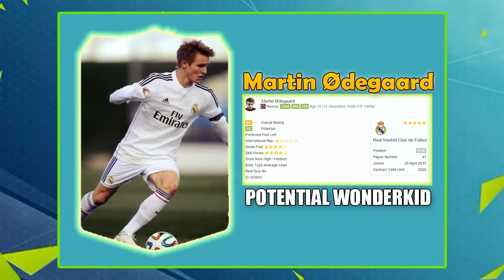FIFA 16 CAREER MODE - POTENTIAL WONDERKIDS ft. Hachim Mastour, Martin Ødegaard, & MORE!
Suggest some players I should do next!

Welcome to my FIFA 15 Newcastle United Career Mode Season two, this is my new FIFA 15 Career Mode

● FIFA 15: Career - Young Players To Buy!

Make sure to for even more Fifa 15 Career modes & Fifa 15 My Player Career Modes!

Video uploaded by:
- Quinkun